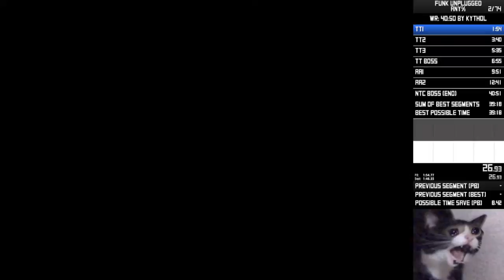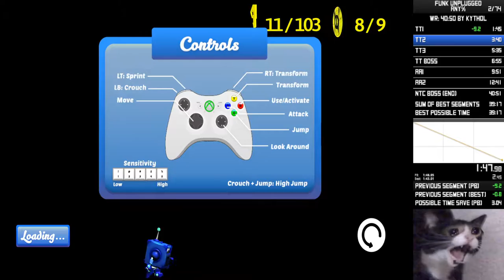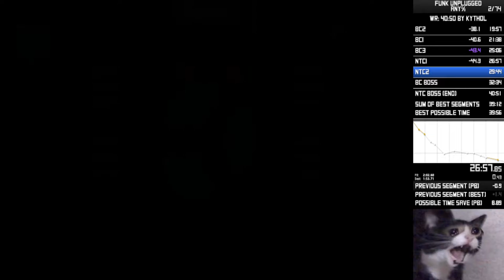Funk Unplugged Any% Speedrun - 40:04 (Former WR)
New strat: keep hands slightly cold so that timing super jumps is easier.

Also, 4 seconds until sub 40. Going to be a difficult 4 seconds to shave.

LINKS